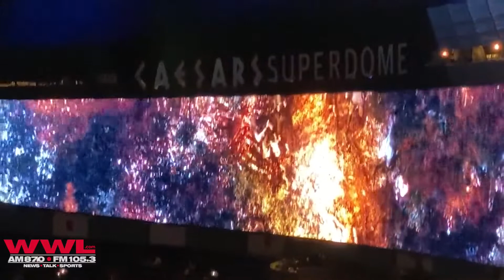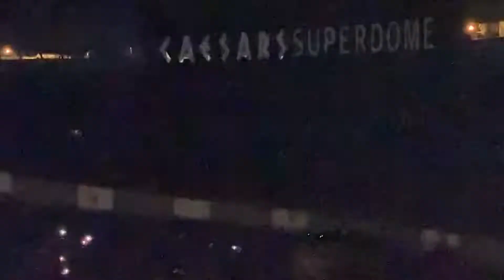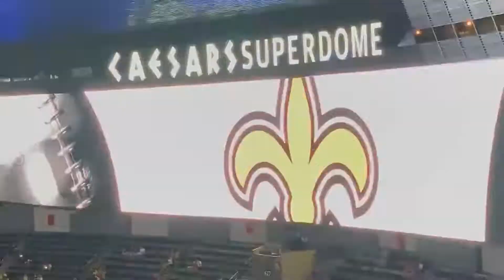Get hyped with Saints intros before preseason showdown with Jaguars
The Saints hosted the Jaguars in Week 2 of the preseason.